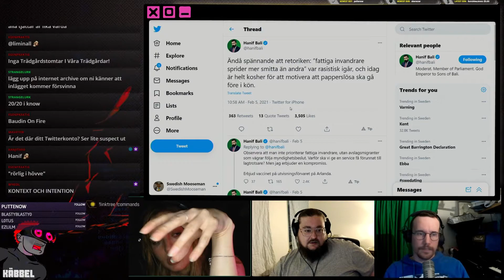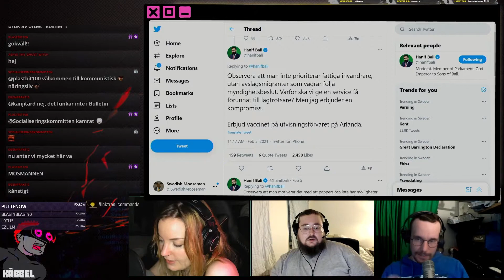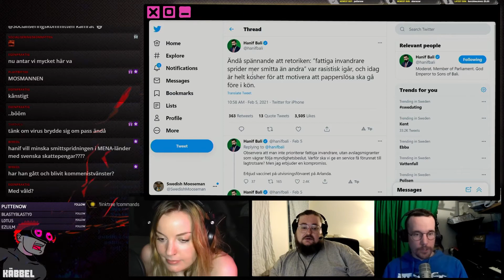Facts and Logix med Hanif Bali - invandrare vaccinprioritering